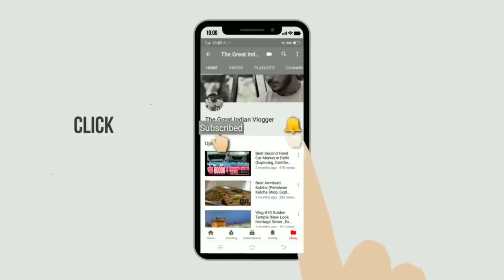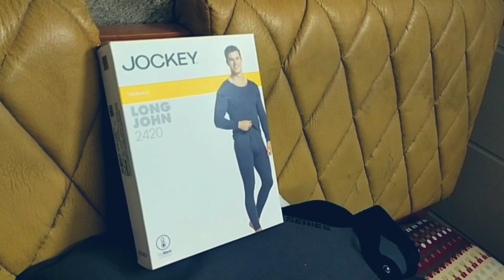Packing for Canada for International Students Tips and Tricks | My Packing For Canada 2021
Hello guys in this video i ll show you about packing of my bags .
This is part -1 of packing bags series.